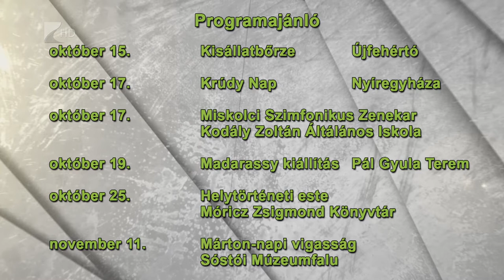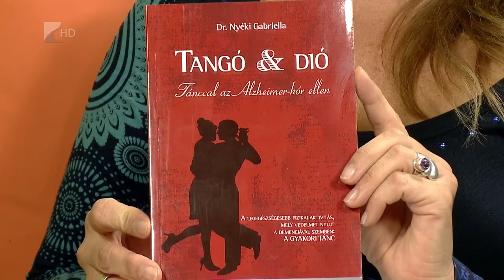Víg-kend 2017. október 13. Második rész / Kölcsey Televízió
Az elmúlt időszak eredményeiből kiindulva hazánk élen jár a futásban, de hogyan is lehet elkezdeni, mit javasolnak azok, akik bár nem szakemberek, de hobbijuk már kicsit túlnőtte magát - erről beszélgetett Bocskai Magda Szabó Tamás görögkatolikus parókussal. A Tangó & Dió szerzője, Dr Nyéki Gabriella pedig a stúdióban mutatta be könyvét és mesélt eddigi eredményeiről.